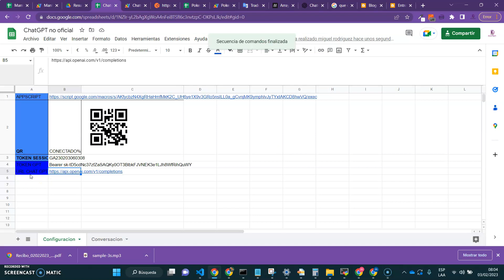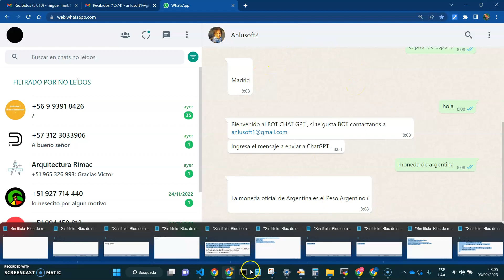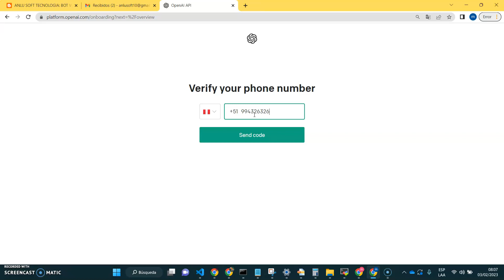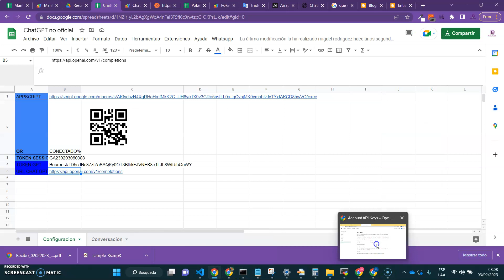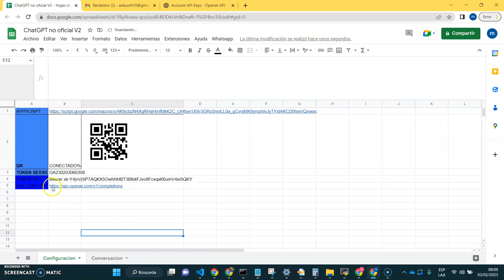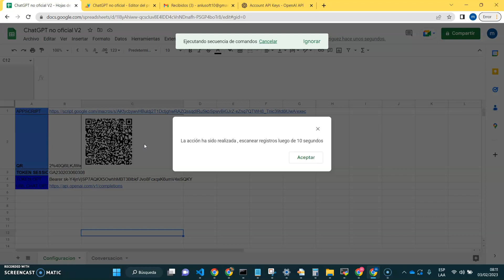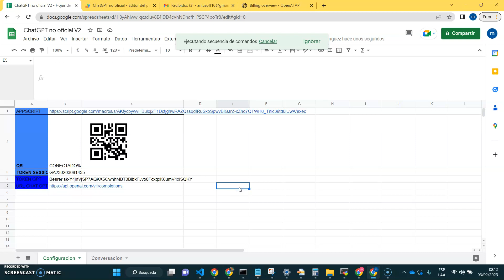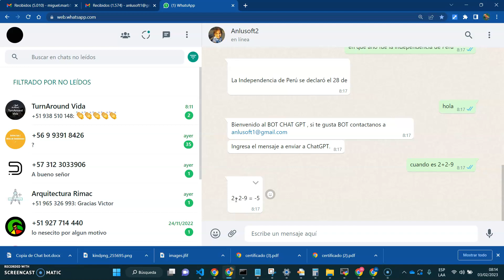Bot Whatsapp integrado con ChatGPT paso a paso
En el siguiente link están los materiales del video
Espero les sirva y les de una ideas para sus negocios.